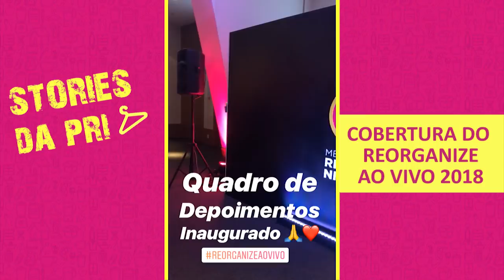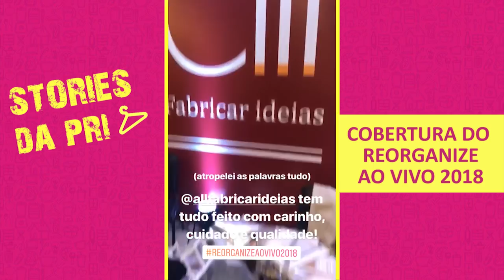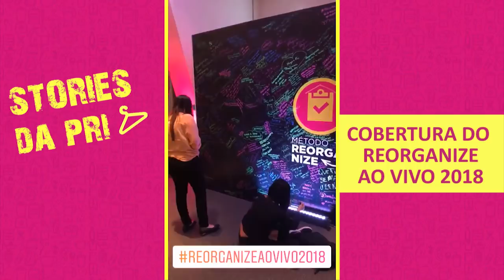Como Foi o Reorganize Ao Vivo 2018 - Stories da Pri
O evento Reorganize ao vivo foi incrível, aconteceu nos dias 25 e 26 de agosto no Rio de Janeiro, e a Marina da minha equipe fofa maravilhosa registrou tudo no Stories. Se você não viu, assista aqui e se já viu, agora você pode rever quantas vezes quiser! ❤